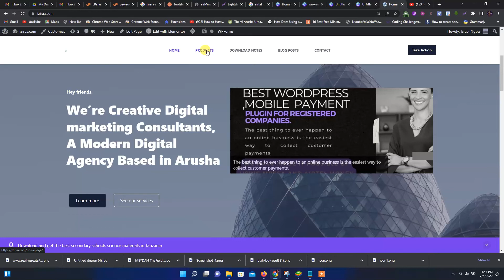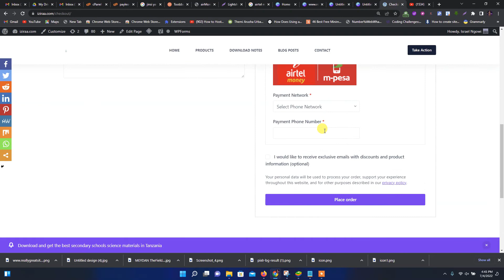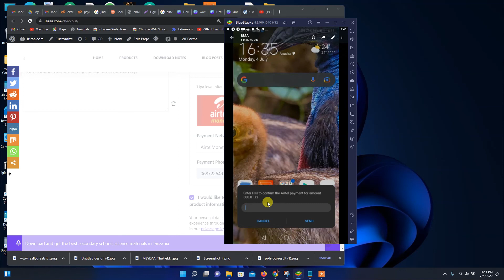How to pay with airtelmoney WordPress website payment plugin in Tanzania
Its easy, enter a phone number and you will receive a push in your phone
see live demo

you can also try to buy plugin instructions so that you can be aware of how to get it.
for only 200k TSH you can get your plugin today. but read the instructions first.